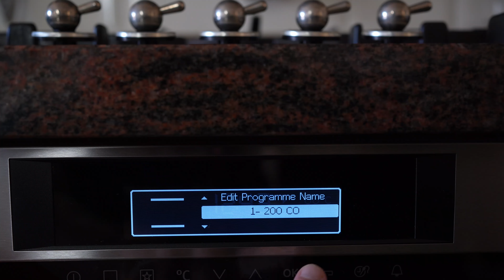Middle Eastern Roasted BEETROOT and GARLIC Dip - Mutabbal Shawandar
Mutabbal / Moutabal Shawandar is a delightful roasted beetroot and garlic dip that brings a burst of color and taste to any table. This beautiful and heartfelt dish is perfect for pairing with pita bread, veggies, or as a unique addition to your appetizer spread. The dish has similar versions in many countries in Middle East, Turkiye and Greece, and this version is based on the Syrian recipe which includes tahini.

🍳 Vegetable grill pan
🍳 Baking Sheet
🔪 My favorite (budget) Whetstone for Knife Sharpening
🔪 WÜSTHOF CLASSIC IKON 8 Inch Chef’s Knife
🔪 SHI BA ZI ZUO Chinese cleaver
🧤 Food Safe Black Nitrile Gloves, Box of 100
🍢 Flat Kebab Skewers
🍢 Square Skewers
🔪 Turkish Kebab and Meat Knife 50 cm
🥣 Round Mixing Tray Stainless Steel

Ingredients:
• 500 g beetroot
• 1 head + 2 cloves of garlic
• 1/4 cup tahini
• 100 g strained yogurt or labneh
• Juice of 1 lemon
• 1 tsp salt
• 1/2 tsp ground black pepper
• 2 tbsp olive oil
For Garnish:
• Extra virgin olive oil
• Chopped fresh parsley
• 1 tsp of nigella seeds
• Goat cheese / white cheese / feta cheese (cubed)
Instructions:
1. Wash and scrub the beetroots, cover with baking sheet and wrap tightly in a aluminium foil
2. Cut off the top of the garlic bulb, drizzle with olive oil and wrap in baking sheet and foil
3. Pre-heat the oven to 200°C / 400°F and roast the beetroots and garlic 1 hour until fork tender and fragrant
4. Uncover the foil and let them cool down enough to handle, peel the skins of beetroots and garlic
5. Chop the beetroots into chunks and transfer into a food processor with garlics
6. Process with a few blitz until a combined into a chunky puree
7. Optionally, transfer into a strainer to remove the excess liquid and set aside, keep the liquid
8. Crush 2 garlic cloves with 1 tsp salt
9. In a large mixing bowl, combine the tahini with the juice of a lemon and the crushed garlic and salt
10. Whisk until combined and the tahini sauce is thick, smooth, but pourable.
11. Add the labneh / strained yogurt and juice of 1 lemon and 1/2 tsp ground black pepper
12. Add the beetroot and garlic puree
13. Whisk and add beetroot juice if needed to adjust thickness
14. Spread the mixture on a plate, make a small well in the middle
15. Garnish with olive oil , nigella seeds and goat / white cheese cubes
16. Finally garnish with chopped parsley and serve with pita bread. Enjoy!